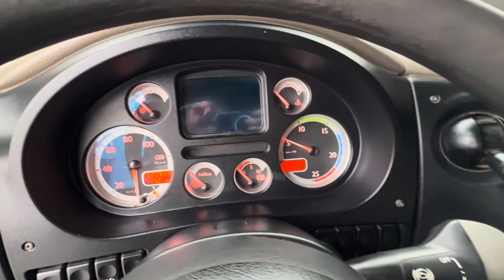DAF XF 105.410 SC 2010 Srandart Automatic